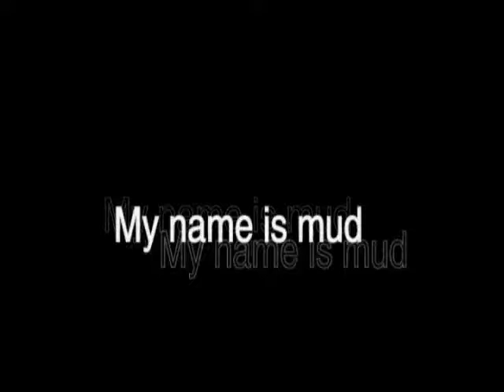Adam and Danny - Saguaro lake